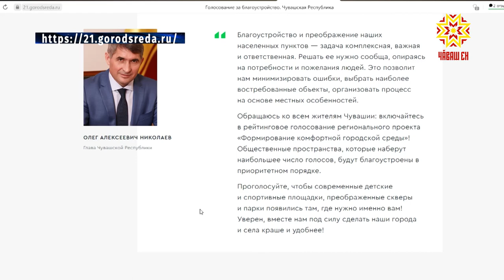В Чебоксарах пройдет голосование по проекту «Формирование комфортной городской среды»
Благоустроенные парки и скверы, пешеходные и игровые зоны по  современным дизайн-проектам, которые выбирают сами жители. Участие в открытом голосовании уже -не будущее, а   настоящее.   26 апреля по всей стране стартует  рейтинговый  отбор  самых интересных проектов благоустройства общественных пространств, в том числе и нашего региона.